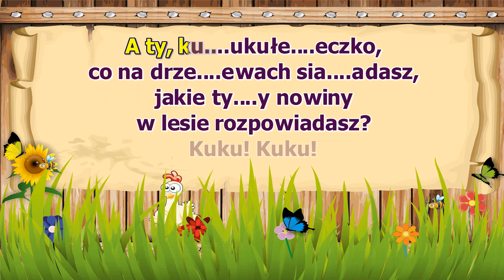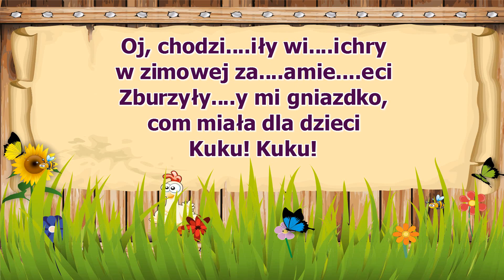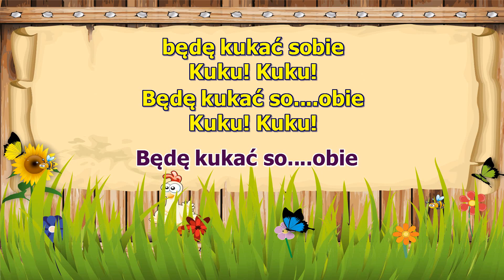Kukułeczka ( Po tym ciemnym boru ) ( karaoke )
Po tym ciemnym boru,
kukułeczka kuka,
z ranka do wieczora,
gniazdka sobie szuka
Kuku! Kuku!
Gniazdka sobie szuka
Kuku! Kuku!
Gniazdka sobie szuka
A ty, kukułeczko,
co na drzewach siadasz,
jakie ty nowiny
w lesie rozpowiadasz?
Kuku! Kuku!
W lesie rozpowiadasz?
Kuku! Kuku!
W lesie rozpowiadasz?
Oj, chodziły wichry
w zimowej zamieci
Zburzyły mi gniazdko,
com miała dla dzieci
Kuku! Kuku!
Kuku! Kuku!
Zburzyły mi jedno,
a ja drugie zrobię
Jeszcze po tym lesie
będę kukać sobie
Kuku! Kuku!
Będę kukać sobie
Kuku! Kuku!
Będę kukać sobie